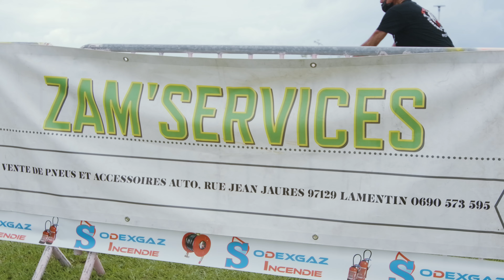ASK GP Kart Anse Bertrand 2022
Plongez au coeur de notre Trophée Karting de la ville d'Anse-Bertrand
qui a eu lieu le dimanche 09 octobre 2022.